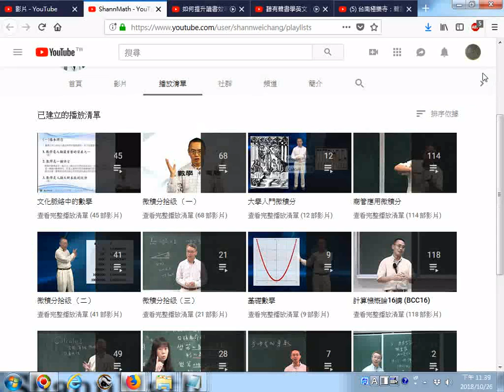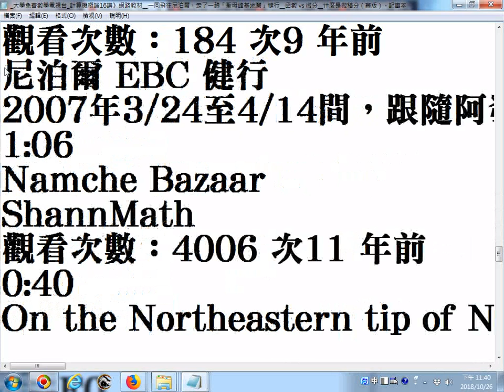推薦影片 大學免費數學電視台 計算機概論16講》網路教材 一同飛往尼泊爾，走了一趟「聖母峰基地營」健行 函數 vs 微分 什麼是微積分 20181025螢幕錄影